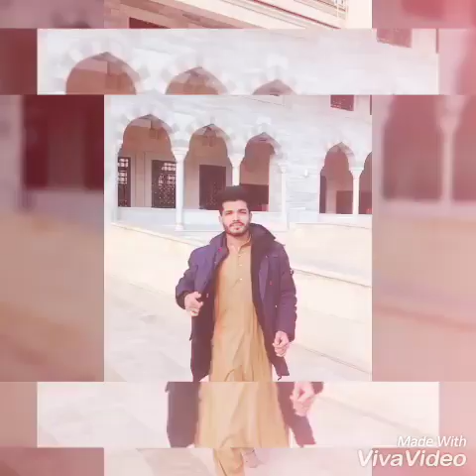Downtown Song / Dilawar Khan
Munda Downtown Landaa Geriyaan